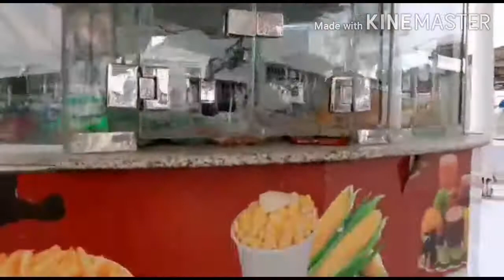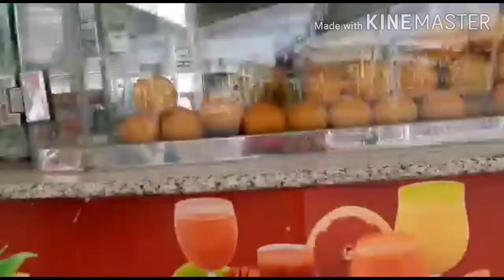Maraming mabibiling mura okay okay